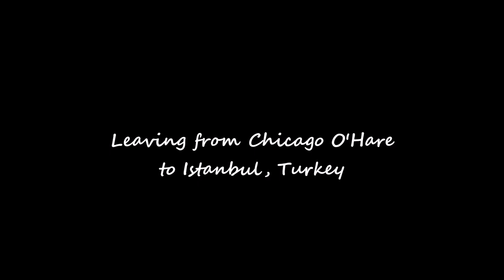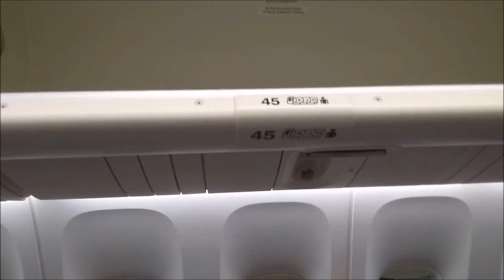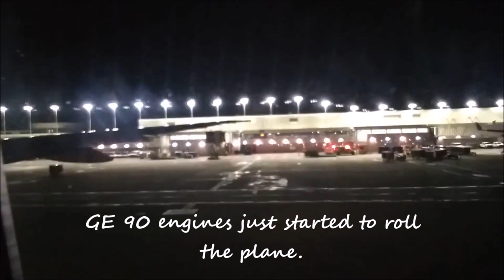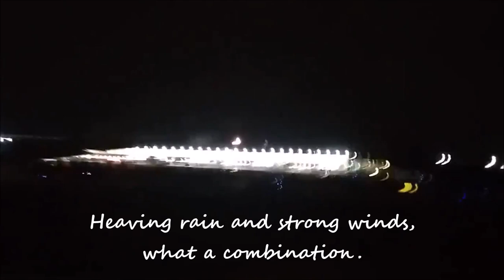Chicago to Istanbul on Turkish Airlines.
Hello guys, in this video I am flying out of Chicago O'Hare's Terminal 5 to Istanbul's Ata Turk International Airport on Turkish Airlines Boeing 777-300 ER. It was a clear evening, but later it turned into a very rainy and windy takeoff. I hope you would like this video. Enjoy watching.